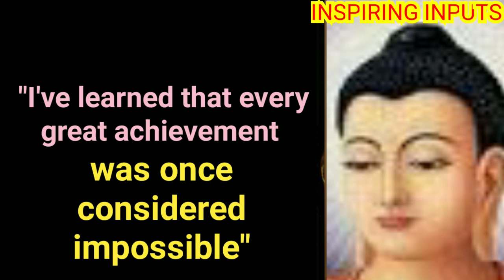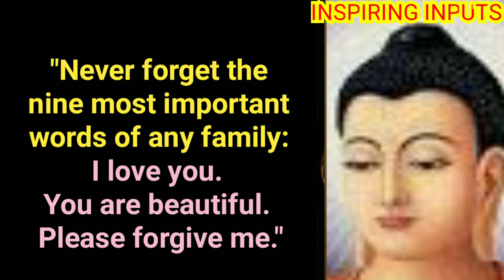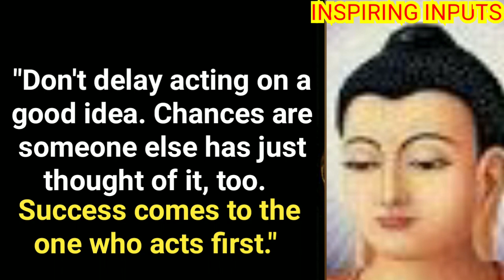Million Dollar Ideas. Motivational Positive Wisdom Quotes @INSPIRING INPUTS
Here is a collection of selected quotes on: Million Dollar Ideas, Improve Your Attitude, Improve Your Performance, Your Reputation, Grind It Out,  Self-development, and Motivation.

Stay Positive !
Stay Inspired !
Stay Blessed !!
🙏 INSPIRING INPUTS 🙏